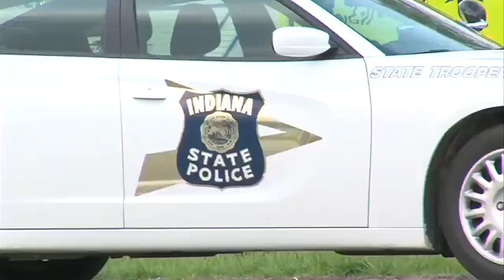Two hurt when police say speeding motorcycle rear-ended police car after Vigo County pursuit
Police say officers called off the pursuit, but the driver of the motorcycle rear-ended a police car.